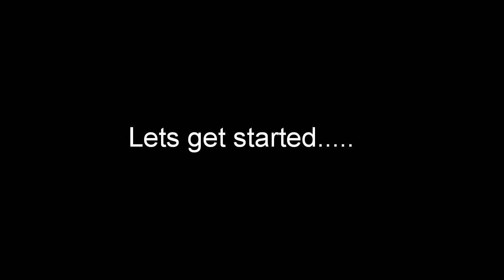Vegetable Pulao (Simple and easy)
Vegetable Pulao is an Indian one pot rice dish which is healthy, delicious and easy to make.
Pulao is basically the blend of Rice with aromatic spices and vegetables.
There are many types of pulao prepared in different parts of India, among which Vegetable pulao is one of the basic pulao made in all Indian homes.

Each region in India has their own way of making it. Here i am sharing my version of making pulao.

You can give your feedback in the comments below.